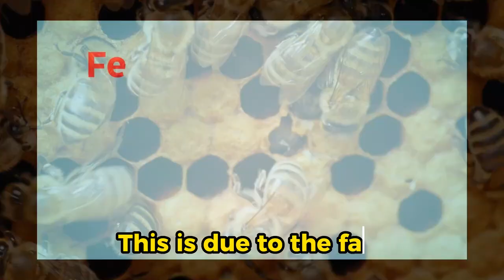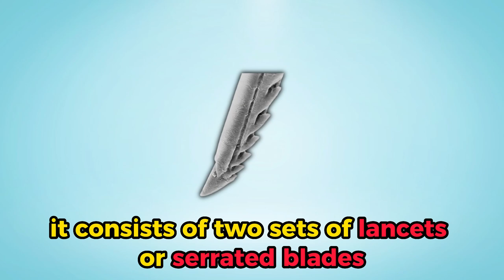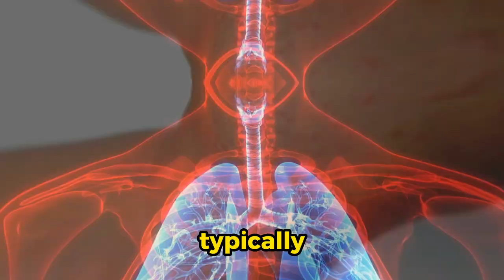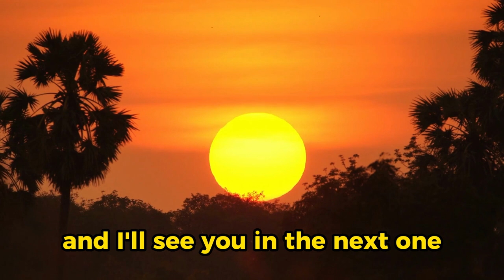This Happens to a Bee after Stinging YOU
According to a report, there is an estimated global population of approximately two trillion bees, comprising around 20,000 unique species. These bees serve a crucial ecological function by pollinating plants. However, their ability to inflict painful stings often leads people to flee upon encountering them. It is widely believed that bees perish after stinging, but is this claim accurate? Furthermore, are their stings hazardous? Let's find out by watching the video.